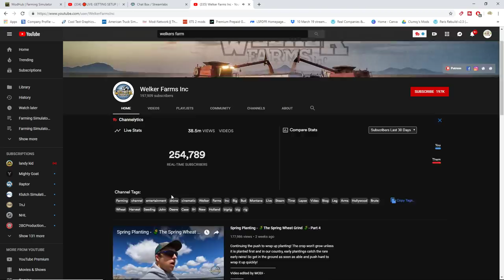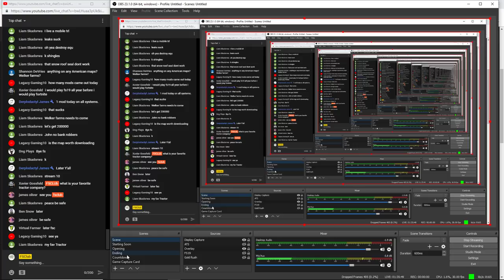🔴LIVE: GETTING SETUP | Farming Simulator 19 | Meadowgrove Episode 1 (Xbox One X)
PSN Name: FSClub619
Xbox Gamertag: FSClubXbox
Steam: Farmingsimulatorclub
PS4 Community: FSClub
Xbox Club: Farming Simulator Club

          16GB DDR4 Memory 3000mhz
          GTX 1080
          120gb SD
          1 And 2tb HDD